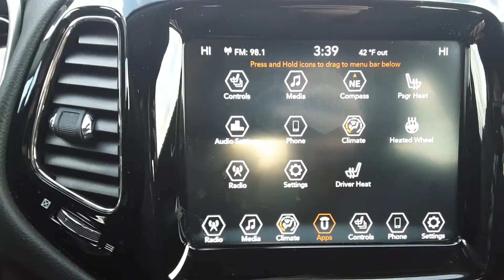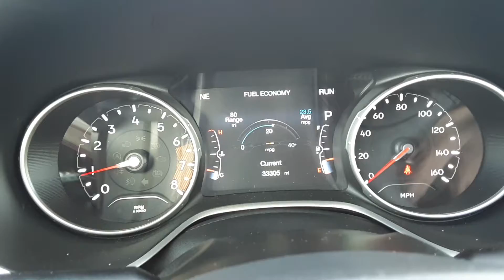Certified Pre-Owned 2019 Jeep Compass Walk Around (P682802)